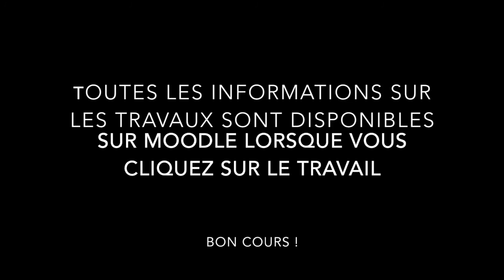REA103 Capsule Module3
Description brève et globale du module 3 du REA 103 lecture critique d’articles scientifiques de la maîtrise en pratiques de la réadaptation du Campus de Longueuil de UdeS